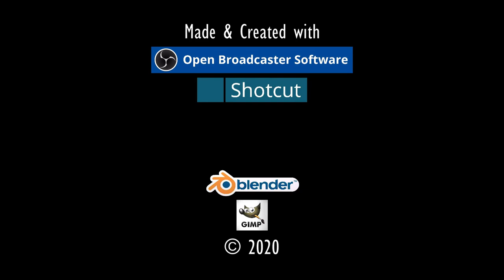OGERSTEINKREIS.⚓ODYSSEE-Im Auftrag des Königs, V2.6 (L'Hiver) #157★Let's Play [Gothic 2 Mod][GER]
"ZUM OGERSTEINKREIS".⚓ ODYSSEE-Im Auftrag des Königs, V2.6 (L'Hiver) #157★Let's Play- [Gothic 2 Mod][GER] ⚓

Entwickler/Publisher:
Piranha Bytes/Jowood